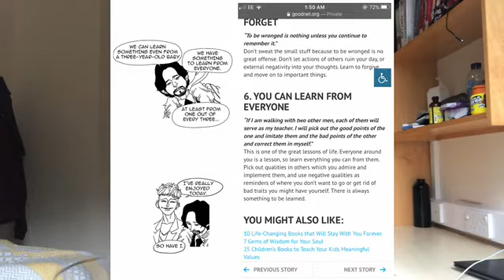Webtoon review: i’m all about 'about death’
a review on about death or titi gushing about god for approximately 23 minutes